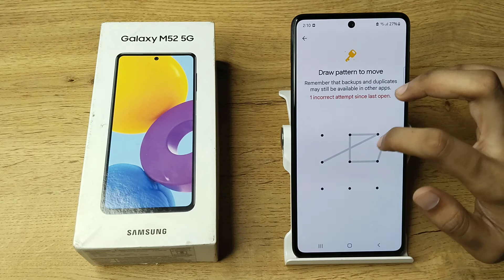How to hide vidoes in Samsung M52 5G , phone functions full setting